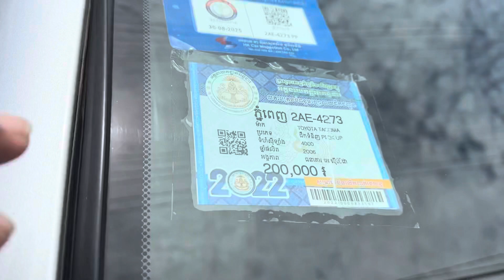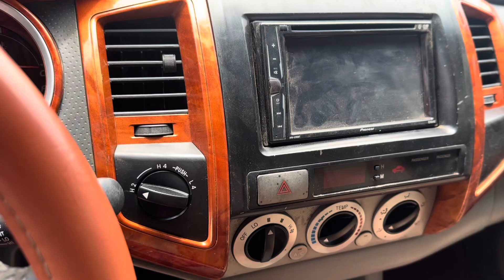តាកូម៉ាTacoma 06 V6ប៉ុង2កាពីតាស់សុីន1ជុំម្ចាស់ទី1ស្អាតខ្ចី/$14,800/te070969098/095944436/0972822001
ចាប់អារម្មណ៏ សូមខលមក :
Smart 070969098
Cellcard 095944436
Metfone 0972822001